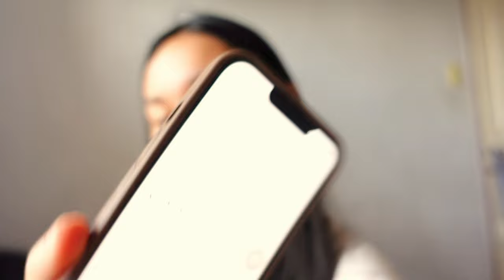Speaking in Korean only vlog!🇰🇷 || My morning routine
Camera:
Sony ZV-1 & iPhone 13
Editing Software:
CapCut